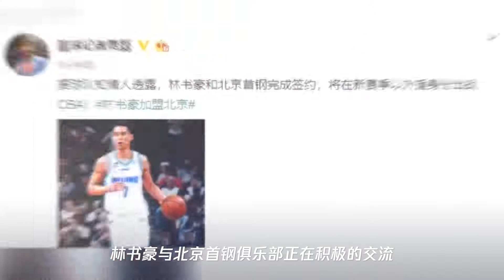尘埃落定!林书豪加盟北京首钢征战cba,两千万年薪创纪录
➤Thanks收看！